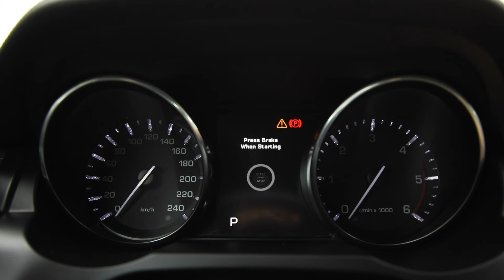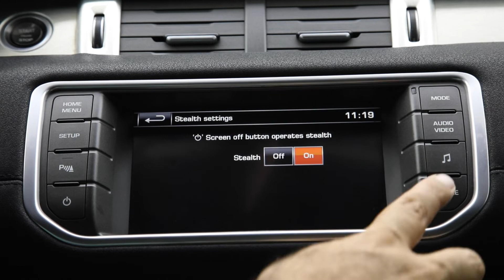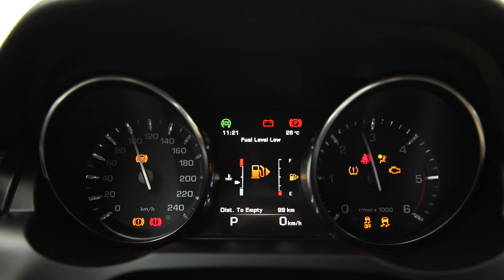oferta 2606 RANGE ROVER LANDROVER EVOQUE 2015